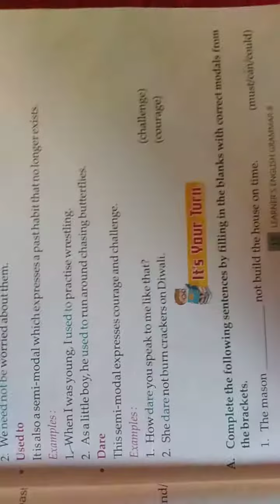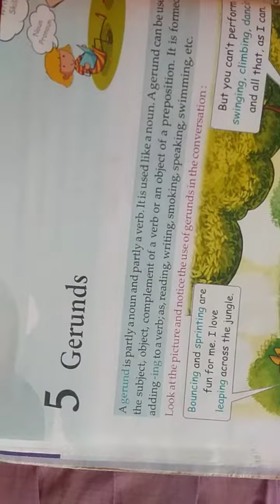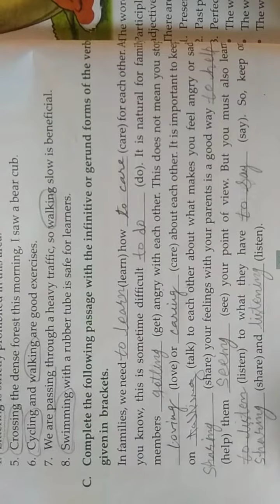Class 8 Grammar ch . 1 to 5 exercise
This channel is very useful for all classes and relative to education. If you want to get more information and more videos about your study and if you have any demand, suggestion and ask any questions to me. So please write in comment box, more share and more like my all videos. Thanks to everyone.